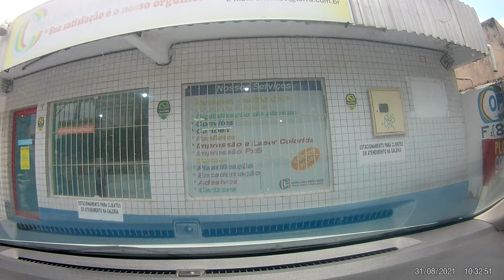31.08.21V1480.CLÍNICA SÃO BENTO, CASA CAIADA/AV GETULIO VARGAS, OLINDA-PE